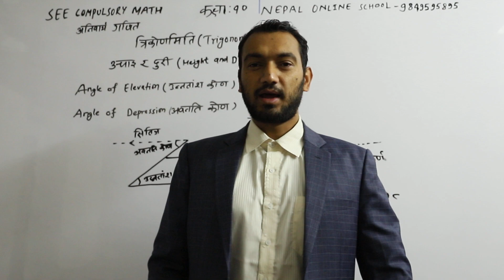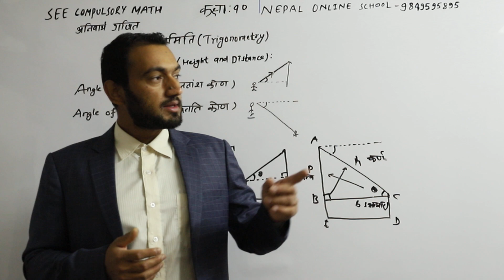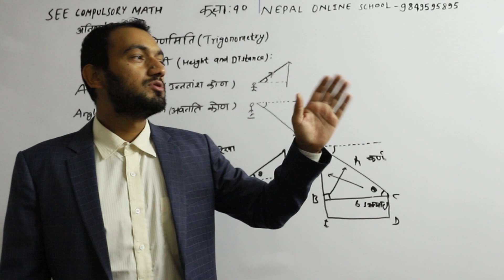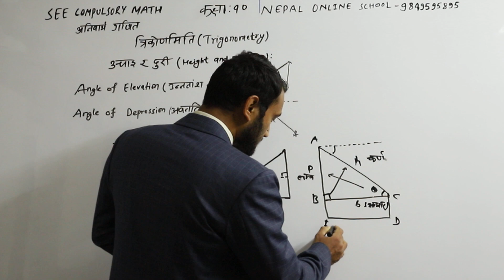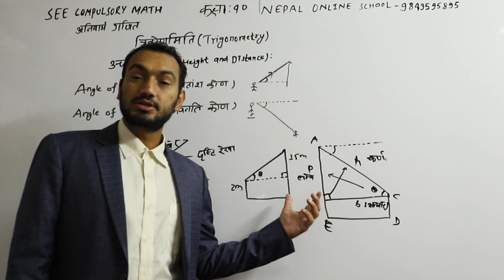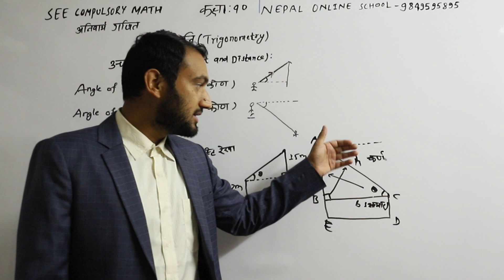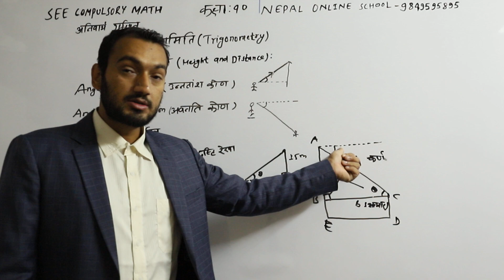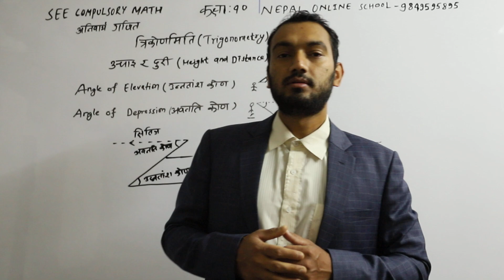Trigonometry concept | Class 10 C Math SEE Past Question and Solution |SEE C Math Solution in Nepali